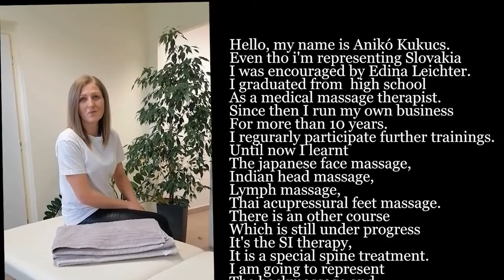Aniko Kukucs Clasical massage Slovakia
online International Massage Championship 2020/21